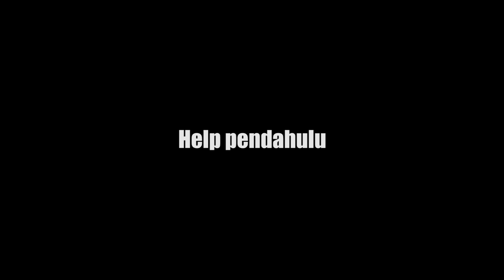TFR - Help Pendahulu [Official Music Video]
hai guys maaf nunggu  lama,
kini satu lagi lagu terbaru dari kami.

"Help Pendahulu"

CREDITS:
Directed by Rey_graph
Produced by RFX & Nando flow
Production Co. Timur Foundation Rap

Edited by
Reygraph tfr
Color by
Reygraph tfr

Special Thanks:
All Team Timur Foundation Rap
Beban Orang Tua

Tuhan Memberkati.